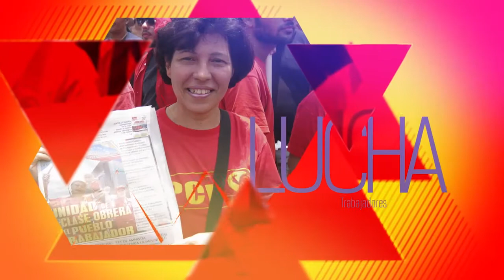PCV en defensa del poder adquisitivo de las y los trabajadores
Caracas, 1 nov. 2016, Tribuna Popular TP.- El Partido Comunista de Venezuela (PCV), frente a la galopante y desenfrenadas alzas de precios de los artículos de primera necesidad y el deterioro grave del poder adquisitivo de las y los trabajadores, reiteró su propuestas al Gobierno Nacional para desarrollar una política económica revolucionaria que permita la defensa del salario integral del pueblo trabajador.

Así lo dio a conocer al país a través de la rueda de prensa de los días lunes, el diputado Yul Jabour, miembro del Buró Político de la tolda del Gallo Rojo.